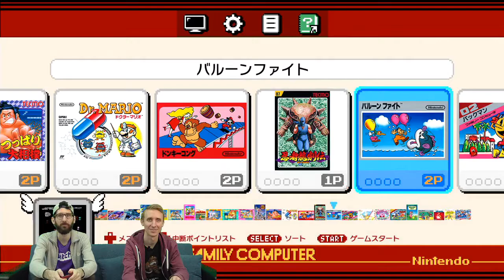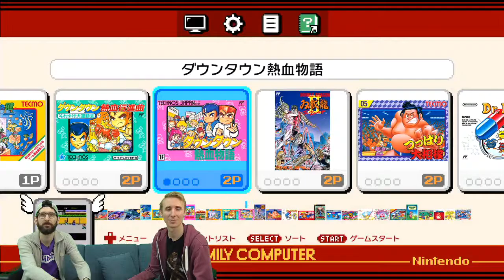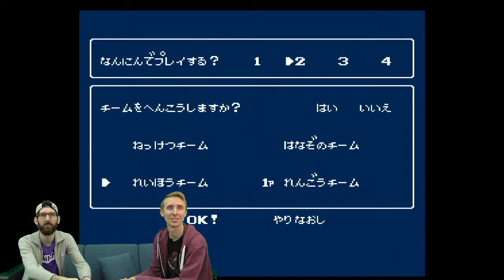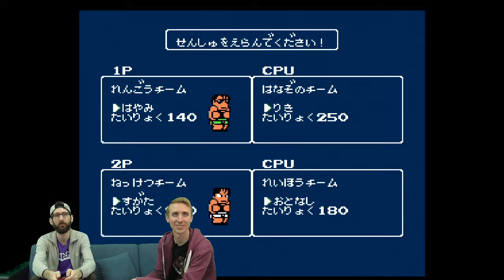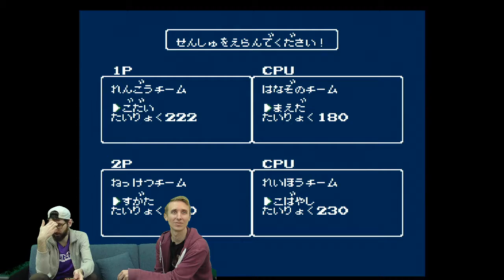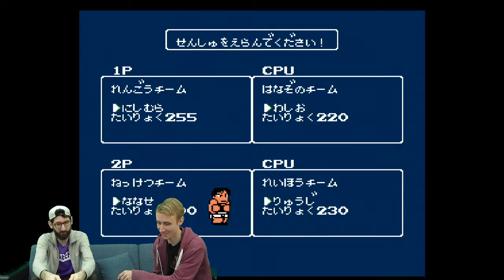Famicom gaming session | DEKKI Does Japan 2017 E11